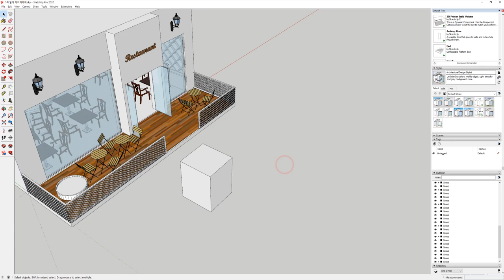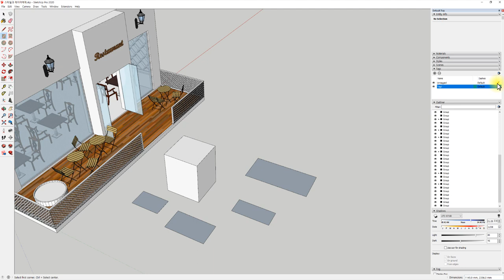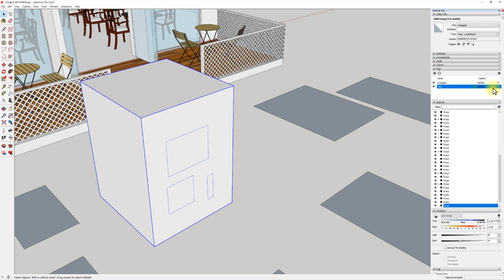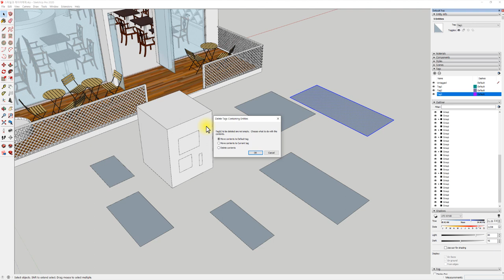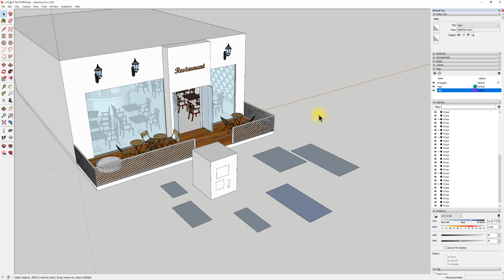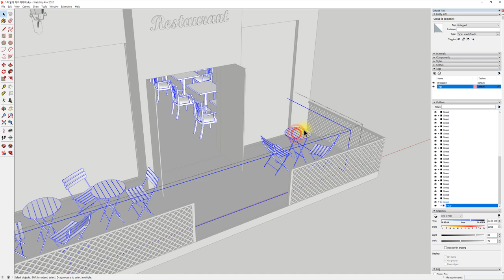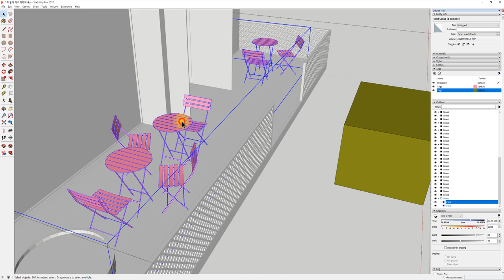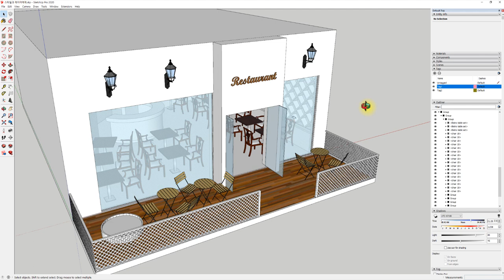UncleBucks (36- Tags Layers 사용하기 - 스케치업베이직 )